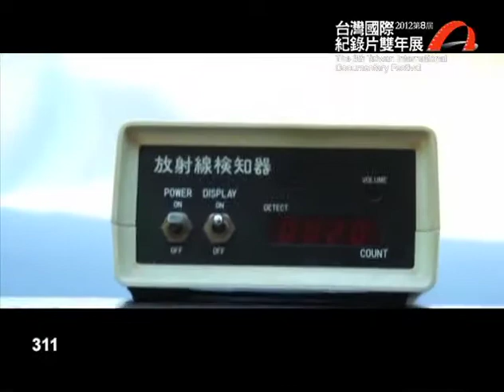2012 台灣國際紀錄片雙年展 綠色浪潮_森達也小輯 Tatsuya MORI《311》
日本Japan / 2011 / Color / 92'/
森達也 Tatsuya MORI
綿井健陽 Takeharu WATAI
Yojyu MATSUBAYASHI
Takaharu YASUOKA

導演在311震災之後，像多數日本人一樣震驚焦慮，幾週之後，他決定帶劇組開車進入日本東部，試圖進入福島核能電廠一探究竟。在看到福島的建築被海嘯摧毀成廢墟後，他們前往鄰近區域探訪災民，看著醫師治療傷患、那些悲苦的母親們在廢墟中尋找失蹤的孩童遺體...當發現遺體時，這些災民因無法接受被拍攝而開始攻擊劇組，這讓他們不禁反思，紀錄的意義究竟是什麼...